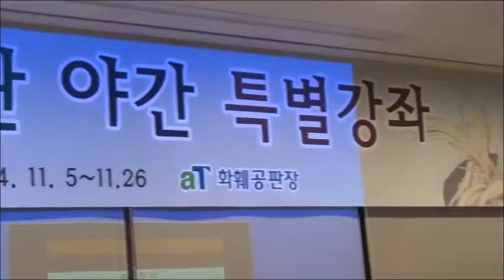한국춘란 야간 특별강좌 개강